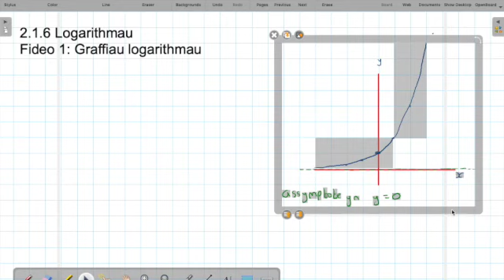2.1.6 Graffiau Esbonyddol a Logarithmau 1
Eglurhad o graffiau esbonyddol a logarithmau